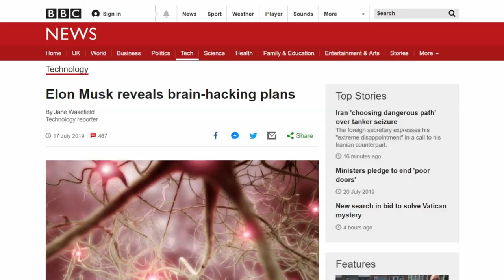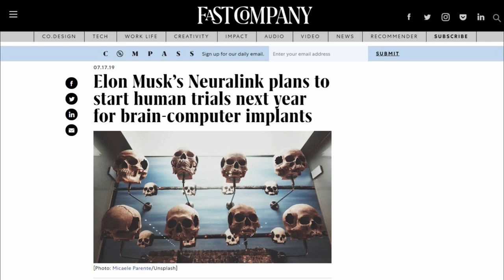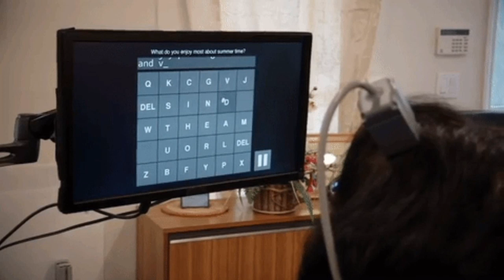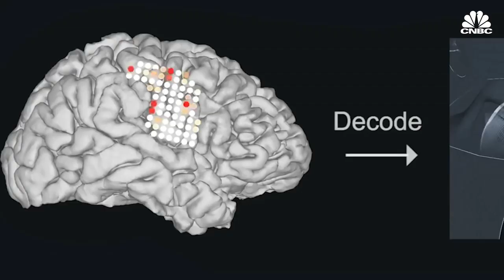ELON MUSK UNVEILS THE NEURALINK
This used to be mocked, but now it has become a reality.